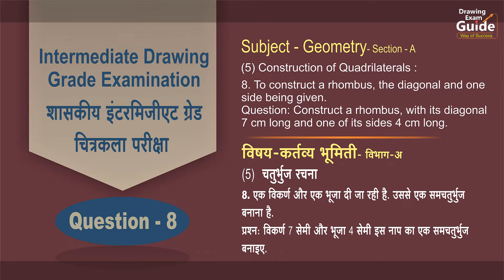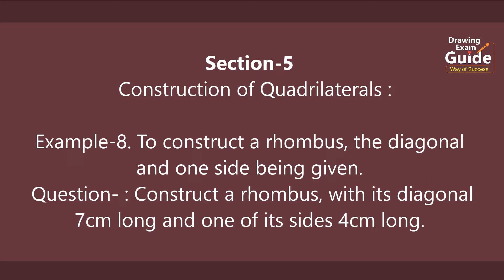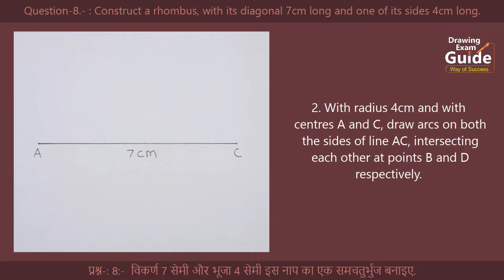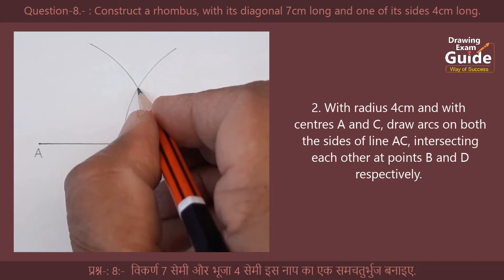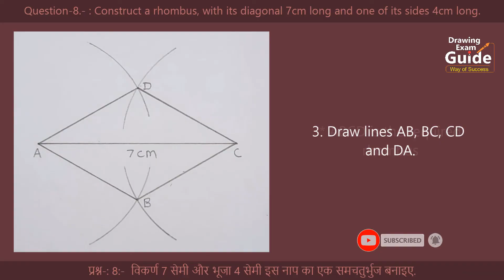Intermediate Drawing Exam Geometry Question -8 English- Hindi, Drawing Exam Guide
1/4 Drawing sheet
HB Pencil
Geometrical Instruments
etc.
to construct a rhombus the diagonal and one side being given,
construct a rhombus with its diagonal 7cm long and one of its side4 cm long,
विकर्ण 7 सेमी और भूजा 4 सेमी इस नाप का एक समचतुर्भुज बनाइए,
कर्ण 7सेमी व  बाजू 4 सेमी या मापांचा समभूज चौकोन काढा,
कर्तव्य भूमिती कृत्य 8,
8 Construct a rhombus,
 Intermediate Plane Geometry, How to draw a rhombus given its side and one of its diagonals,